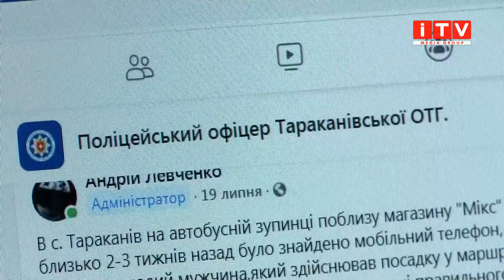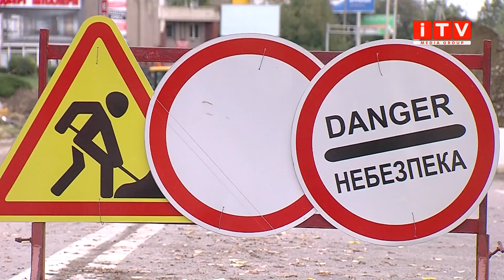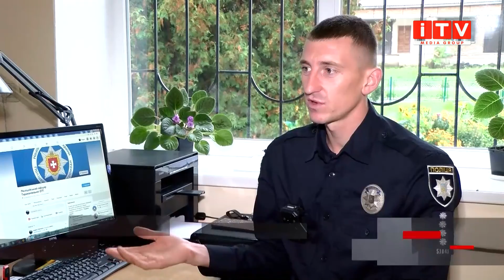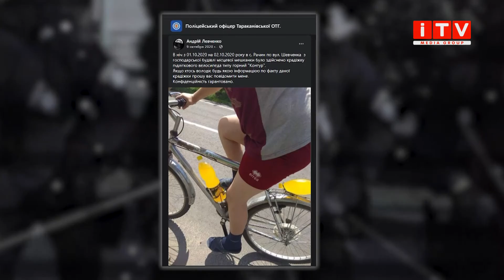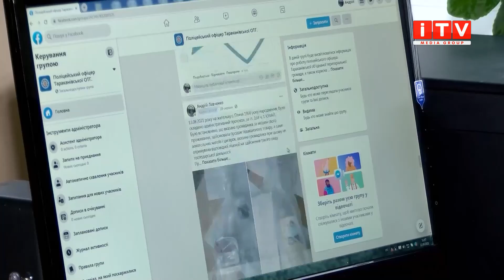Чергова частина: головні кримінальні події регіону (20 – 24 вересня 2021 року)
Смертельна автопригода на будівництві – хто відповість за трагедію? Діджиталізація – як сучасний поліцейський розкриває злочини через соціальні мережі. Карантин в Україні – що чекати невакцинованим та як каратимуть порушників.